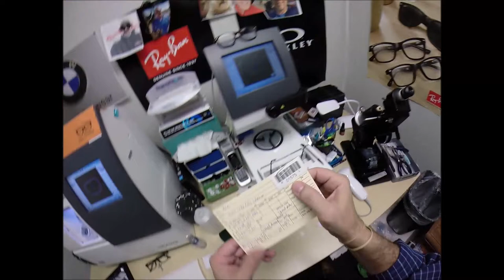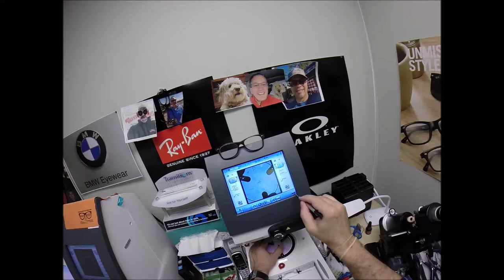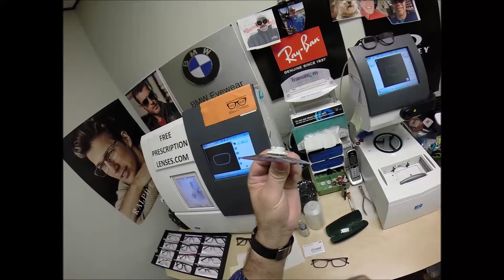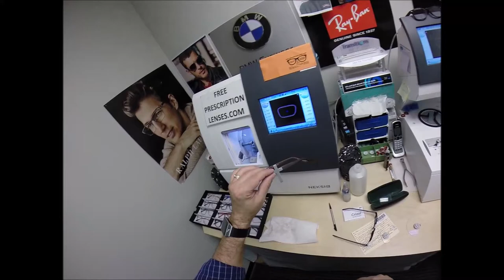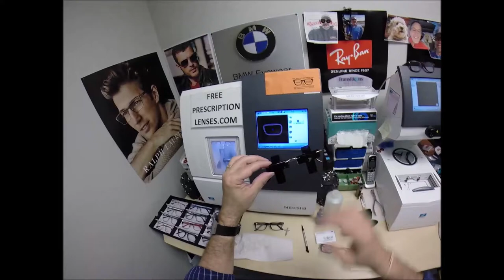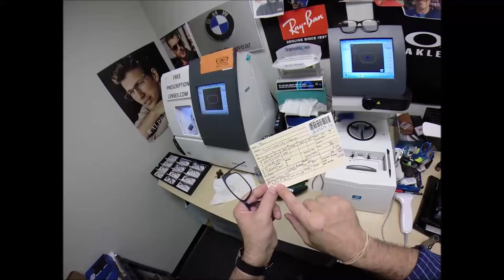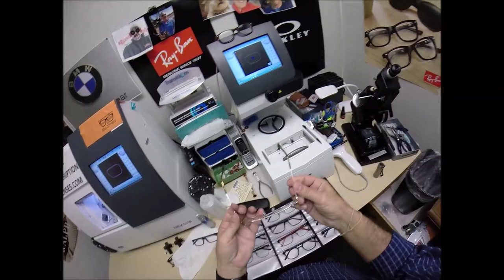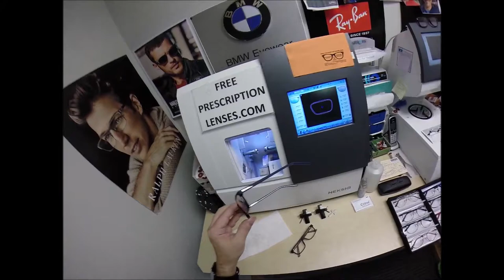Paul's Danny Gokey 47 with Rx Crizal Avance Lenses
Watch as I cut unbreakable Rx Essilor Ideal Advanced dogotal free form progressive lenses with Crizal Avance for Paul's Danny Gokey model 47 color blue in size 53. Salt Lake City Utah is about to look Moe Bettah!